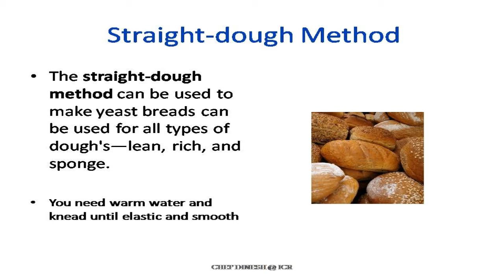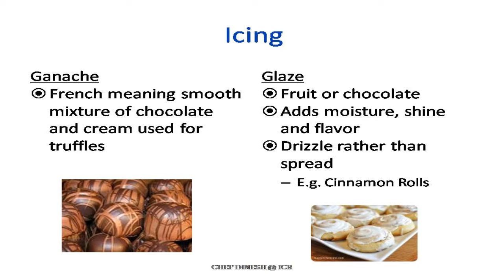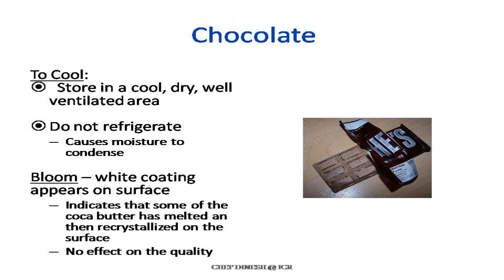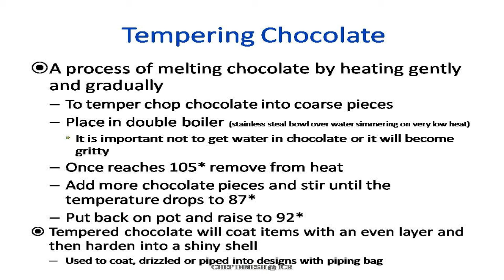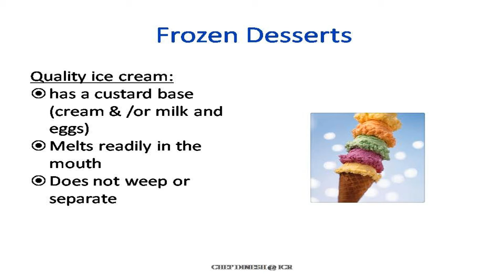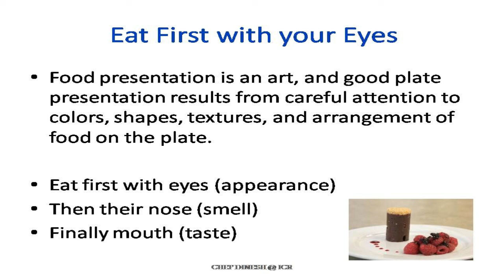Desserts & Baked Foods BY ICR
Straight-dough Method
The straight-dough method can be used to make yeast breads can be used for all types of dough's—lean, rich, and sponge.

You need warm water and knead until elastic and smooth
Kneading
Kneading dough develops the gluten in the dough and gives it the stretch and give it needs to develop the proper texture.
Yeast Bread Preparation
Scaling ingredient – Measure all ingredients accurately
Mixing & kneading– combine, distribute yeast, develop gluten
Fermentation –Yeast acts on sugars and starch in the dough to produce CO2 and alcohol
Punching down – fold down to expel and redistribute gas pockets
Portioning - divide dough into pieces
Rounding – shape into smooth, round balls
Shaping – shape into variety of forms, depending on desired bread
Proofing – final rise just before baking
Baking – 400 – 425* F
Cooling & Storing – cool at room temp, wrap in moisture proof bag to slow stalling